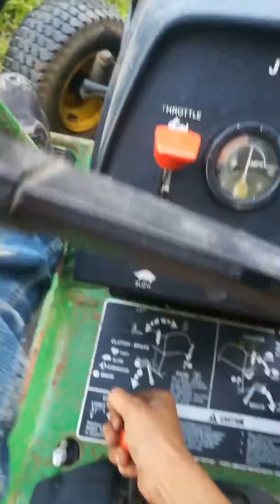New John Deere 210 project.